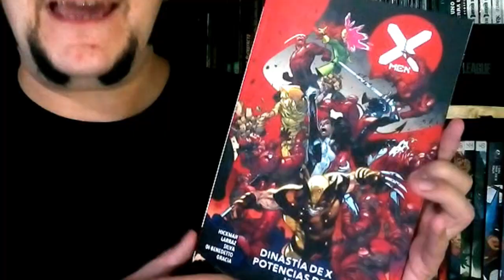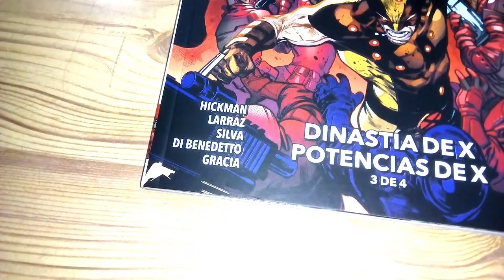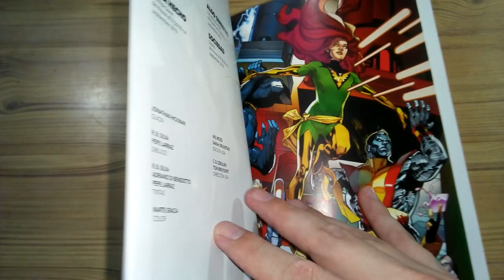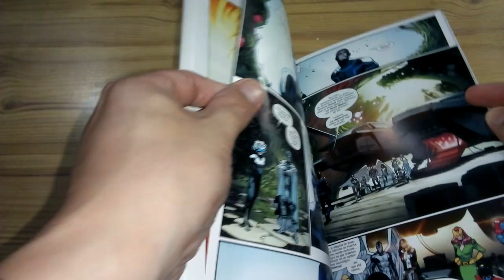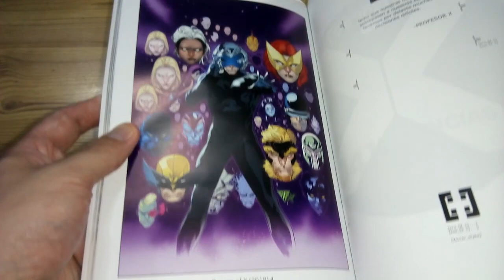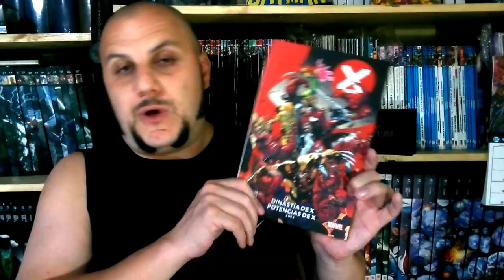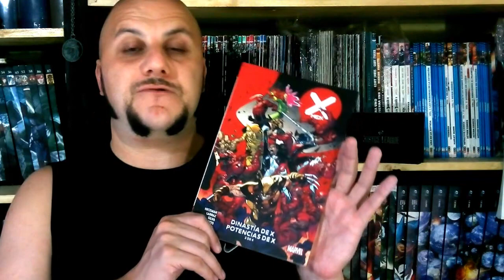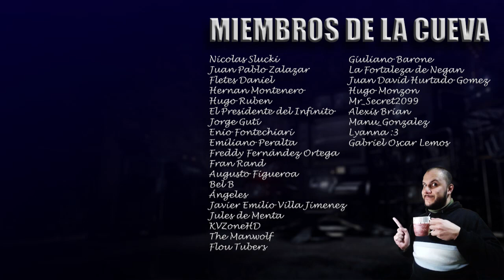Comic Reseña: X-MEN HoX y PoX PaniniComics 3/4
HoX (House of X o Dinastía de X) y PoX (Powers of X o Potencias de X) es el renacimiento mutante de mano de Jonathan Hickman y en este video reseñamos la edición de Panini que ha llegado a Argentina con la segunda parte de esta historia.